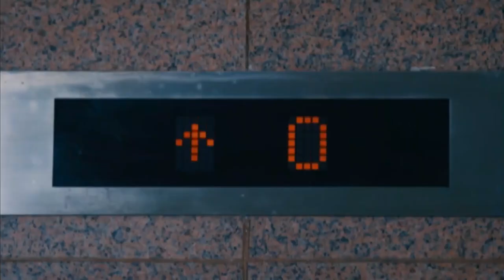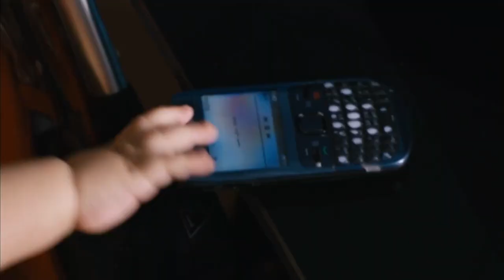وحش الكون مسكت المدرب ضرب لحد ما بقي مش نافع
(نبيلة) امرأة عملية وناجحة في عملها، ومن أشد رافضي الزواج، حتى أنها ترفض الزواج من حب عمرها (خالد) حتى لا تتعطل عن مسيرتها العملية، وعندما تركب الطائرة في إحدى رحلاتها الجوية، تدخل (نبيلة) في حلم طويل أنها قد صارت متزوجة من (خالد) وأنجبت منه أطفالًا، وأن مسار حياتها اختلف بالكامل عما كانت تريده.

ﺇﺧﺮاﺝ: وائل إحسان (مخرج)  أحمد صالح (مخرج منفذ)  (المزيد)
ﺗﺄﻟﻴﻒ: خالد جلال (مؤلف)
طاقم العمل: ياسمين عبدالعزيز  حسن الرداد  هالة فاخر  إنتصار  هشام إسماعيل  غسان مطر